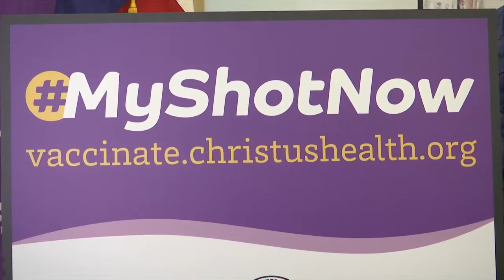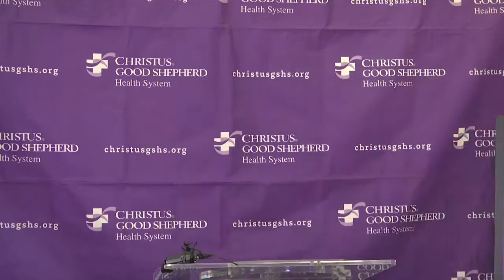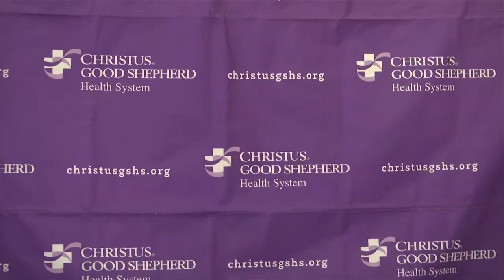CHRISTUS Good Shepherd in Longview named COVID-19 vaccination hub for Gregg County